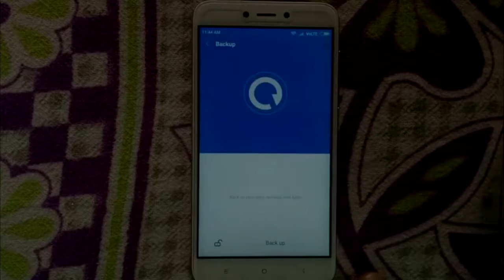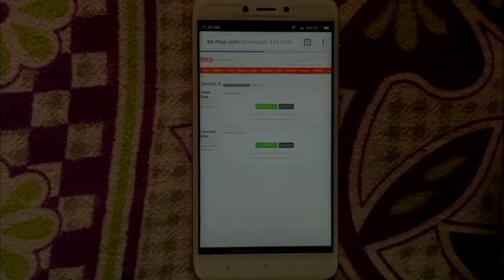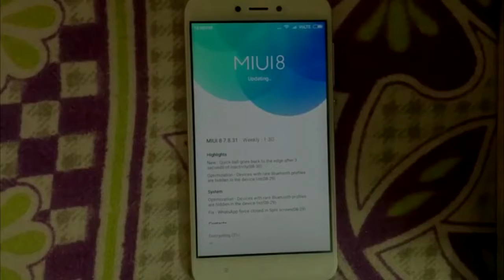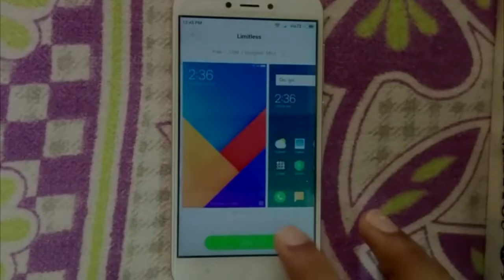how to install miui 9 in redmi note 4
Hello Friends
TOADY I''am showing you How to install MIUI 9 in Redmi NOTE Very Easy & safe in 4 minutes .